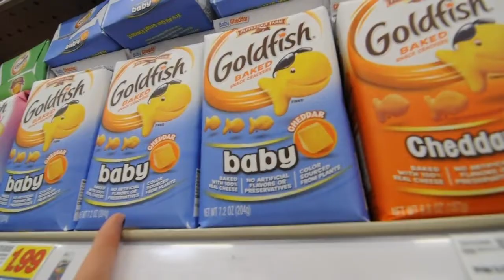PRIMO SUCKS | Isaiah Coal